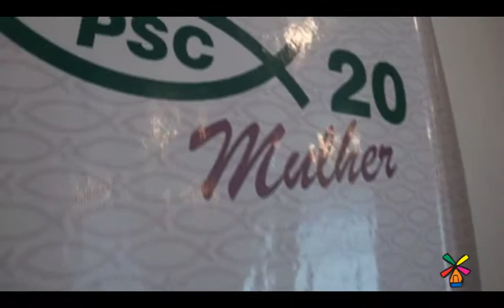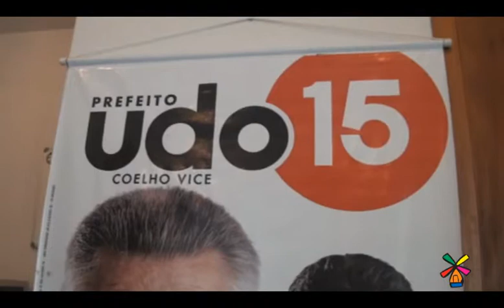Entrevistas Vereadores - Jaime Evaristo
Na série de entrevistas com os vereadores eleitos para legislar a partir de 2013, o Portal Joinville conversa com Jaime Evaristo do PSC.